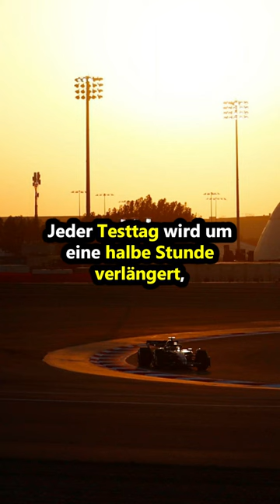📖🏎 ALLE ÄNDERUNGEN zum SPORTLICHEN REGLEMENT für 2024